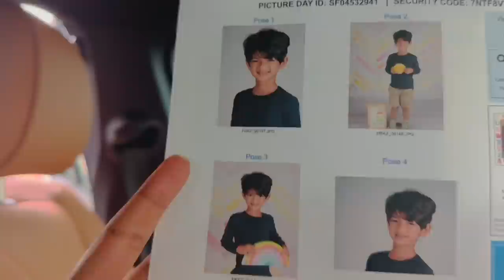DAYS అసలు ఎలా అయిపోతున్నాయో || ఎవరి DUTIES వాళ్ళవే || కాజు పన్నీర్ కర్రీ || RADI TELUGU VLOGS